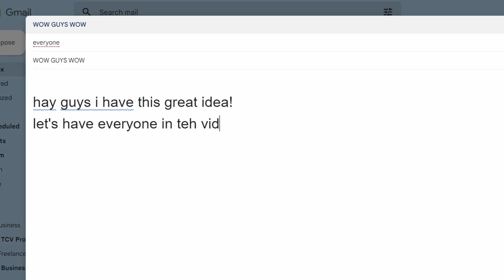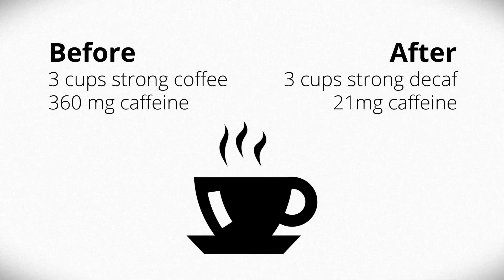Should you quit caffeine?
Coffee (and caffeine in general) is a staple of life for millions, maybe billions. Coffee also makes you pee more, and raises your cortisol levels, both of which apply to CPPS sufferers. Should you give it up? I did this year (2022) - and it was one of the best things I've done for myself.

Get the Audiobook, eBook, or Paperback version of Beat Male Pelvic Pain: A Complete Guide to Getting Better in Six Months or Fewer

Sign up for the newsletter to get updates on every video (and the rare offer, but nothing else, all killer no filler)